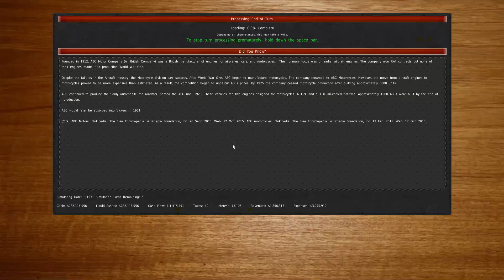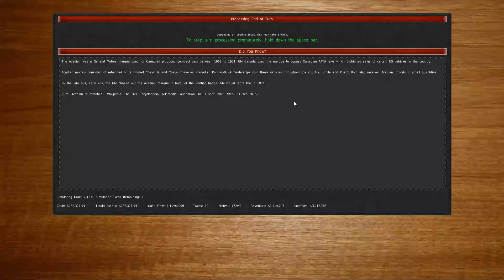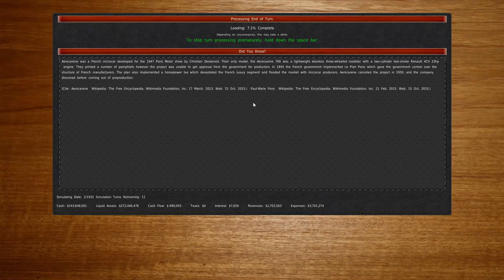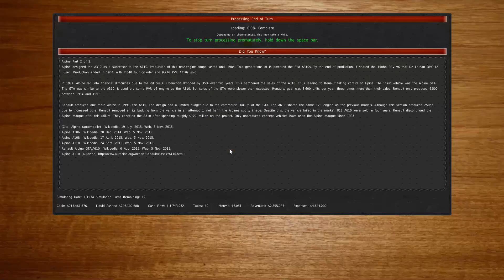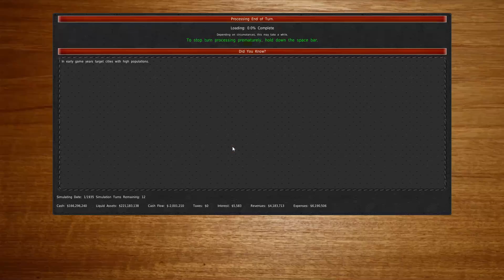Building All New Cars! Gearcity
Its been a bit since we visited Maven Motors. Sooo its about time we made some progress on new vehicles! If you have any other things I should name my cars leave a comment :)

Watch my last Gearcity video:

"Preparing For Failure! Gearcity!"

Please note:
One of the Tracks is "VTEC Kicks In" by GalaxyStar. If you have any questions about the music just ask!

Title: Building All New Cars! Gearcity